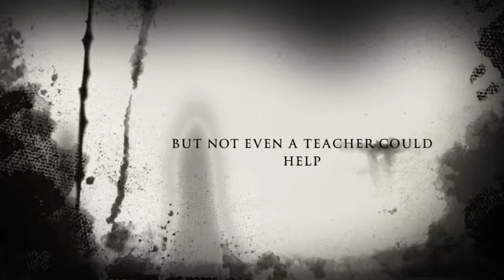Thirteen Reasons Why